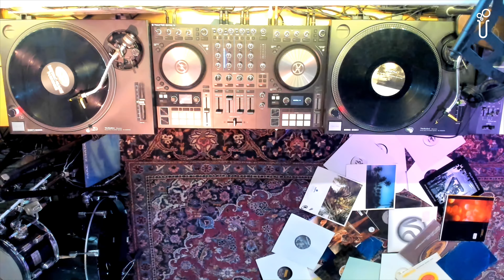Seba - Pressure Point | Metalheadz 2009 | Vinyl Recording | Deep and Dark Drum and Bass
Dear friends, here's another vinyl from my collection that I recorded on the turntables in my studio for my "Inspirational Vinyl Gems" playlist. This time it's of a drum and bass tune that has inspired me massively over the years, by one of the true legends of the scene in my opinion. This is Seba - Pressure Point. What a tune, still to this very day! Gotta love the beats, the bassline, the trippy sounds and the vocals of course! :) Released back in 2009 on Metalheadz, this will always remain a classic! Because it's that good, I decided to share it with you, in case you didn't know it yet :)

For more music releases and DJ mixes by Scientific Records and its sublabels Deep Science Recordings (deep house) and Skylab Recordings (downtempo) check out: